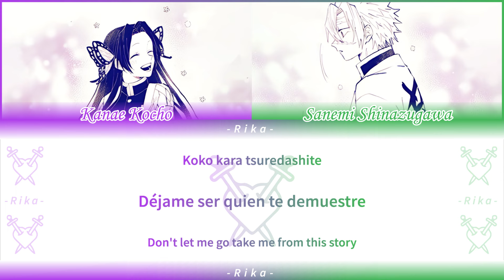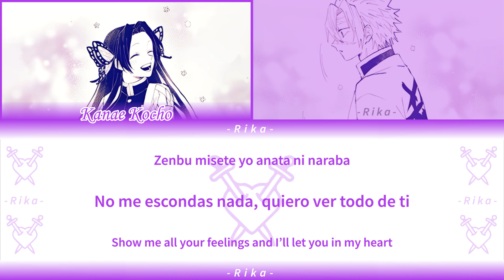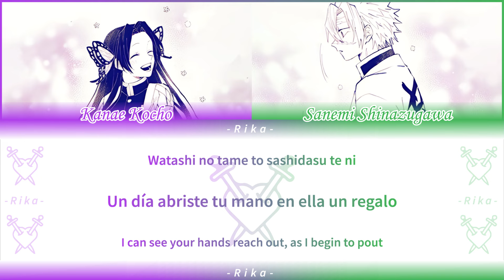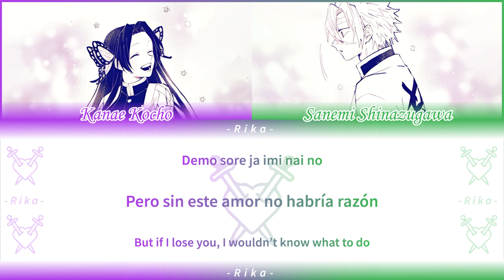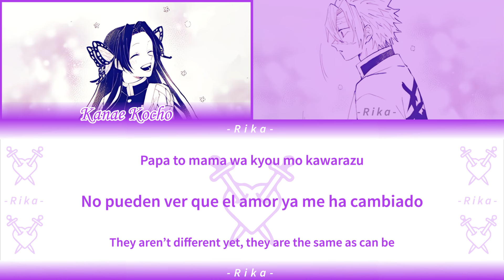Romeo and Cinderella「ロミオとシンデレラ」|Mashup Sanemi Shinazugawa & Kanae Kocho| Full ROM/ESP/ENG Color Code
Buenaaas!! Aquí les dejo esta cancioncita con el shipp SaneKana, espero les guste!!

• Intérpretes: Kanae Kocho(CV: Ai Kayano) & Sanemi Shinazugawa(CV: Tomokazu Seki)

• Creditos:
- Video y Mezcla: Rika
- Kanae Kocho: @⭐ 𝓚𝓾𝓶𝓪 ⭐ ʕっ•ᴥ•ʔっ
- Sanemi Shinazugawa: @Marloperez Yael